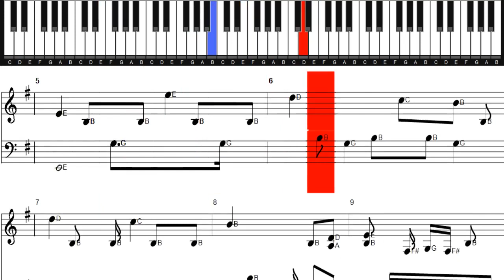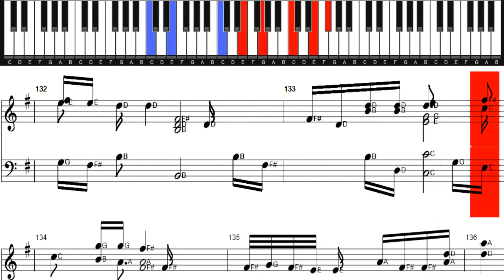White Lion - When The Children Cry Piano Tutorial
White - Lion When The Children Cry
Piano Tutorial